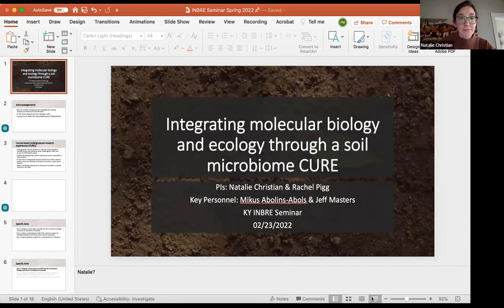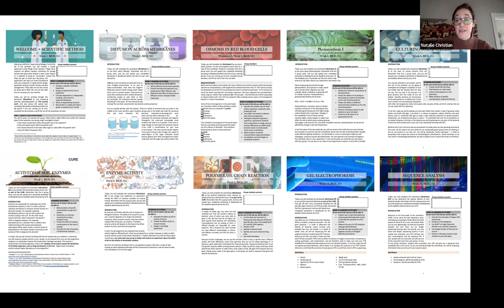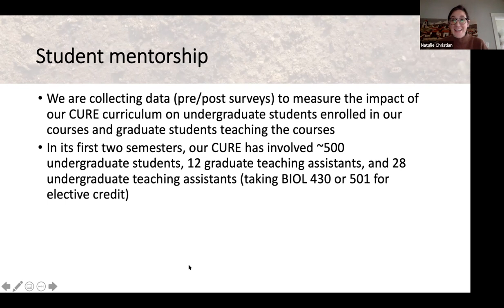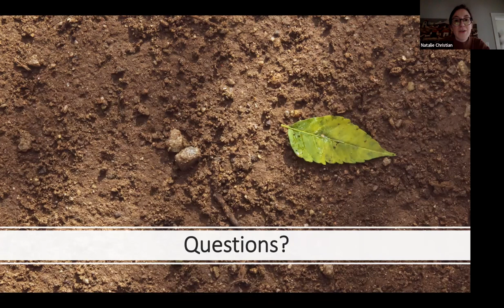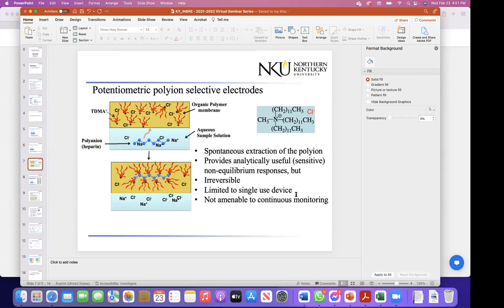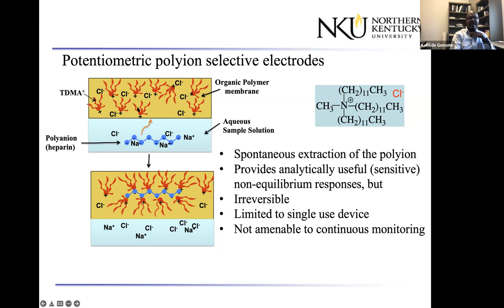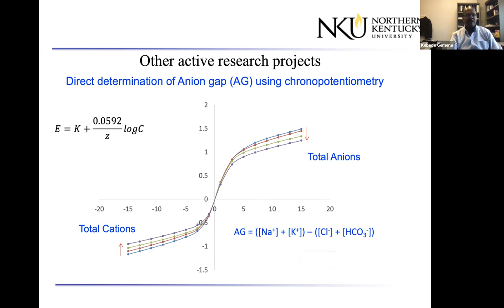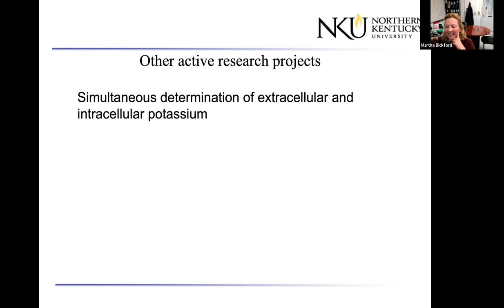Virtual Seminar Series: Feb 23, 2022 – Biotechnology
Presenters:
Kebede Gemene, Northern Kentucky University Chemistry, Instrumentally Controlled Sensors for Biomedical and Environmental Applications

Cristi Galindo,Western Kentucky University Biology, The common rs6265 brain-derived neurotrophic factor polymorphism as a genetic modifier of Duchenne skeletal muscle myopathy

Natalie Christian and Rachel Pigg,University of Louisville Biology, Integrating molecular biology and ecology through a soil microbiome CURE